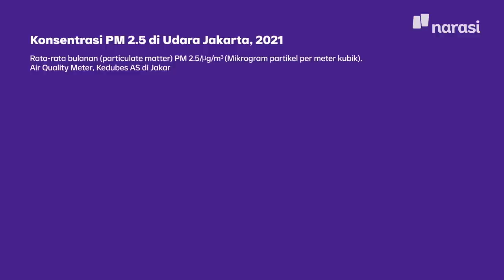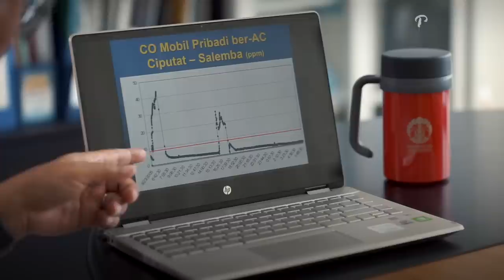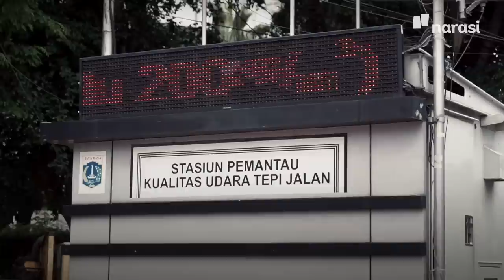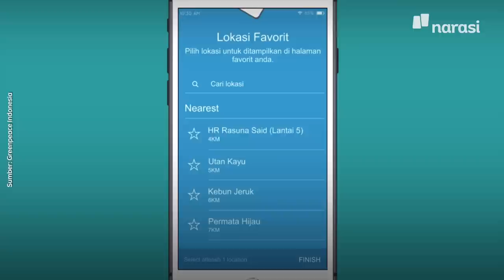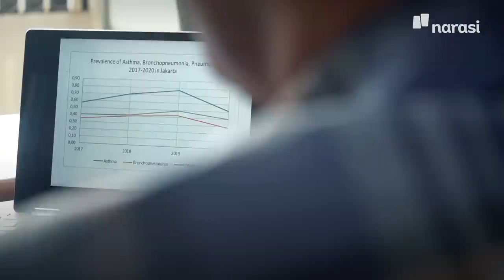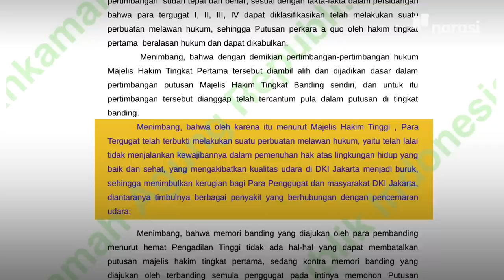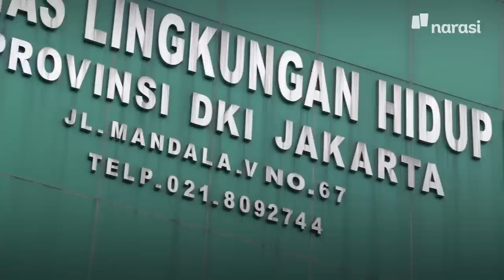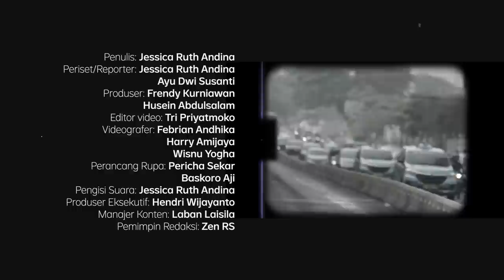Gak Ada yang Aman dari Polusi Jakarta. Pemerintah Ngapain? | Buka Data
Sebagai kota yang menampung banyak penduduk dan pekerja setiap harinya, polusi udara menjadi salah satu dampak akibat lalu lalang transportasi di Jakarta

Bahayanya, dampak dari polusi udara, tidak langsung dirasakan dalam sehari, seminggu, maupun setahun, namun dalam beberapa tahun kedepan.

Mengapa isu polusi udara ini tidak kunjung selesai, dan apa saja upaya yang telah dilakukan pemerintah?

Liputan ini mendapatkan dukungan dari Internews’ Earth Journalism Network.

(Narasi)